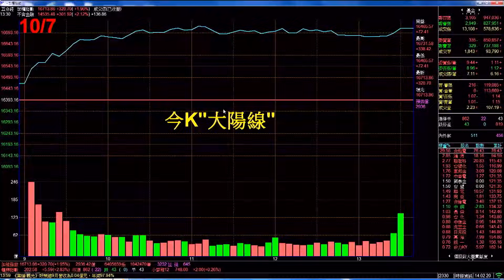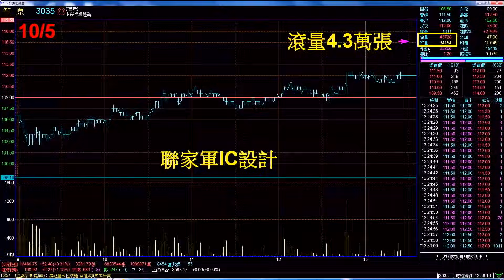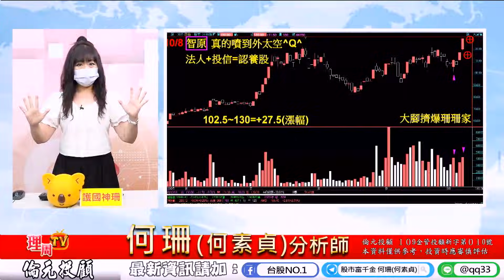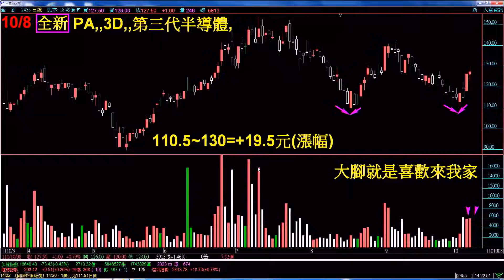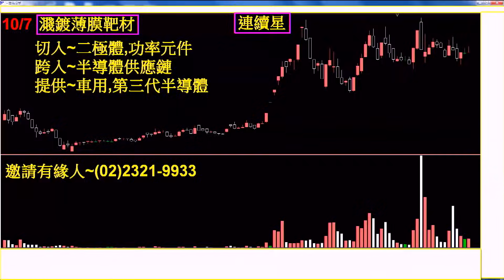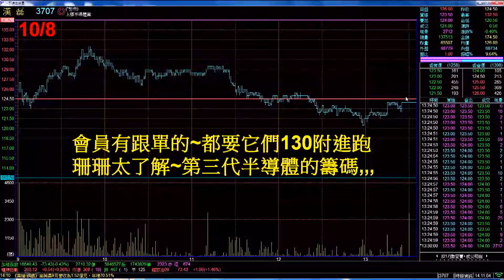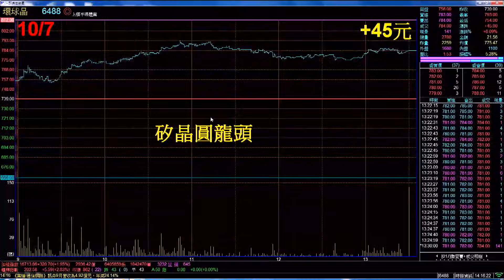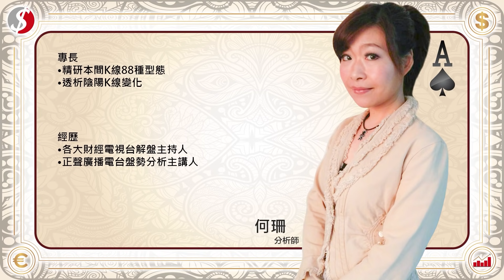理周TV-2021 1008盤後-何珊(何素貞) 股市富千金／你!不可不知的「點火股」